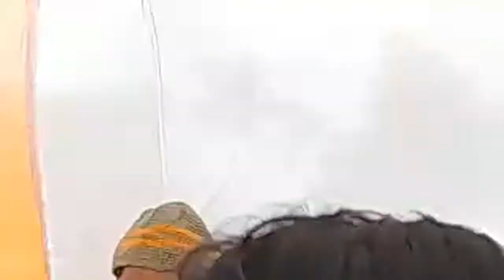Madarsa Sange Buniyad Jashne Eed Miladunnabi New manqabat chatouna Sultanpur kuchmuch road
Madarsa Sange Buniyad Jashne Eed Miladunnabi New manqabat